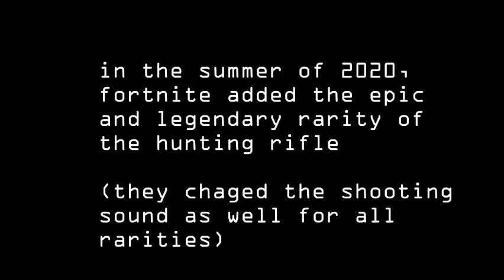Then vs now: The Hunting Rifle